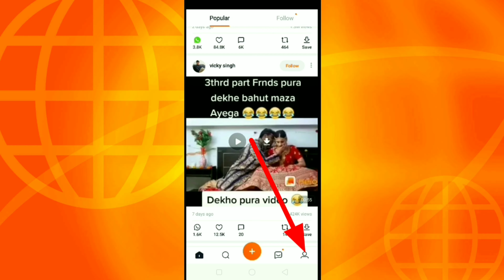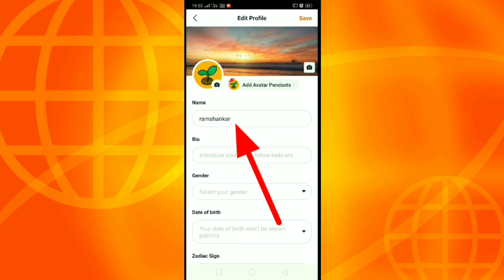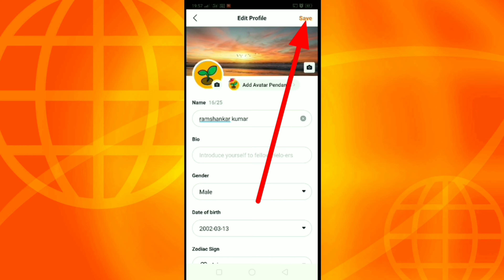Hello app par profile edit kaise kaise kare।।How to edit profile on Hello app?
दोस्तों इस वीडियो में बताया गया है कि हेलो एप पर प्रोफाइल एडिट कैसे किया जाता है